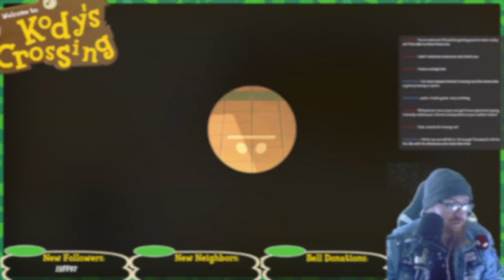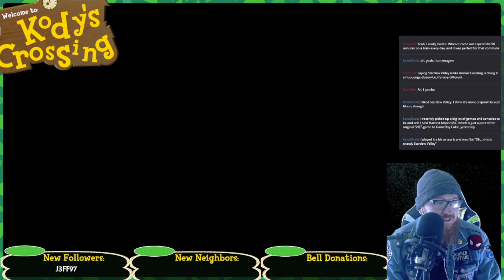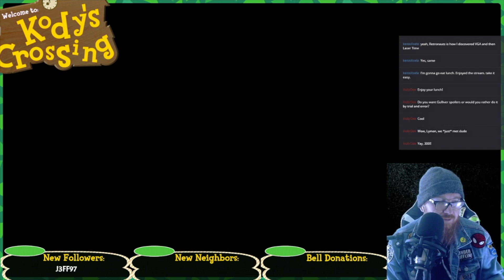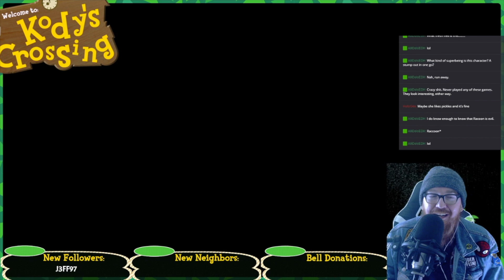First visitor, Kayla! Episode 6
My friend Kayla came over and brought some oranges! I am very lucky to have such kind friends.